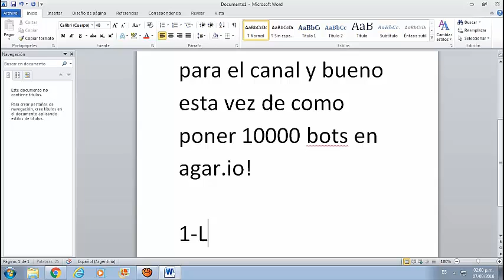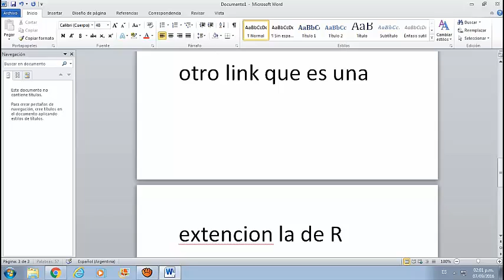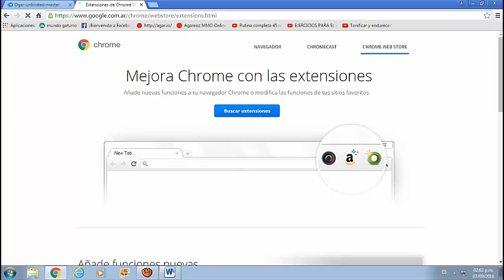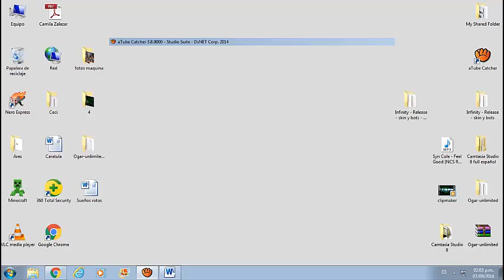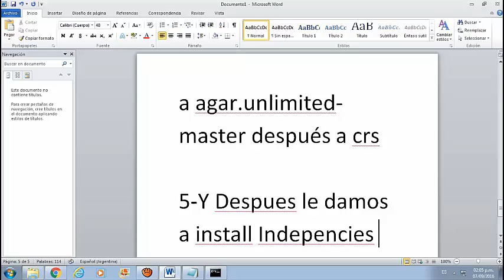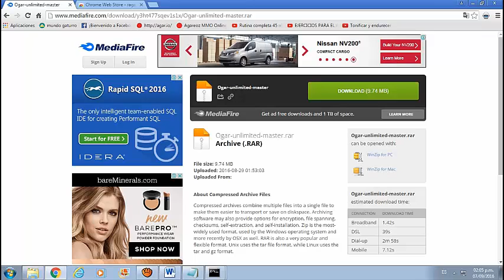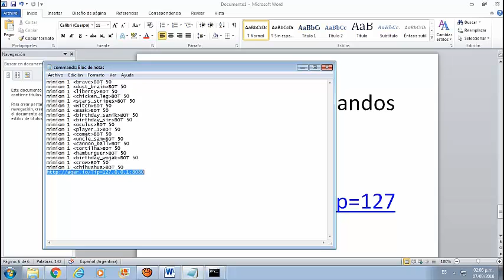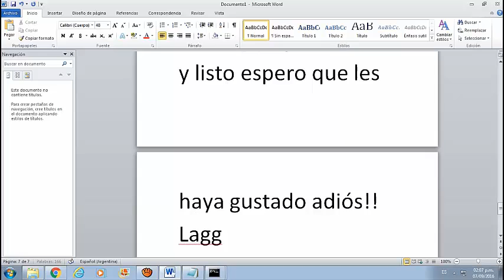Tutorial como poner 10000 bots en agar.io!!